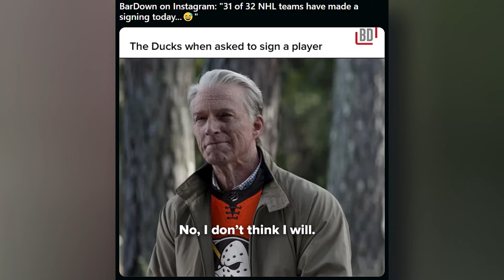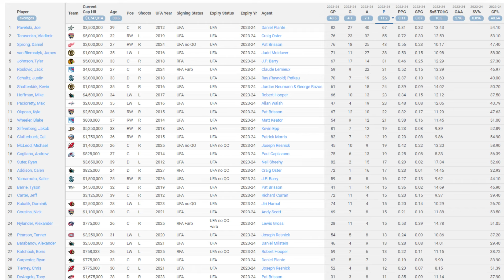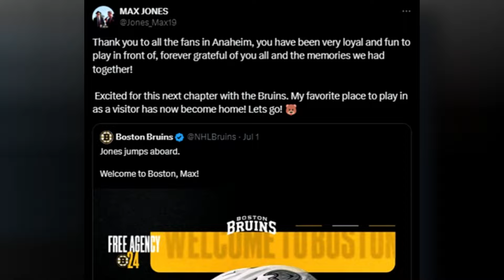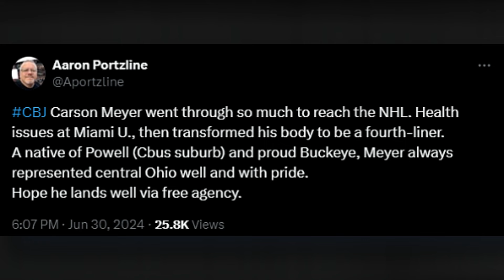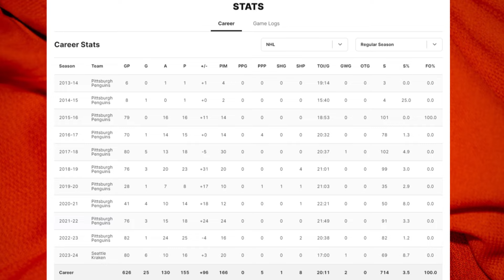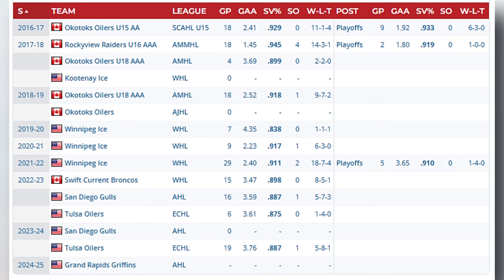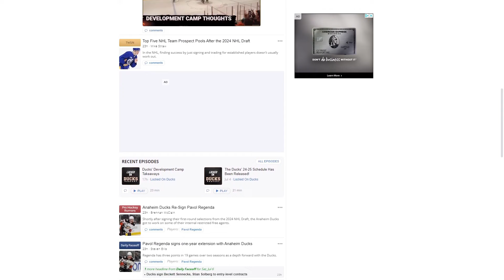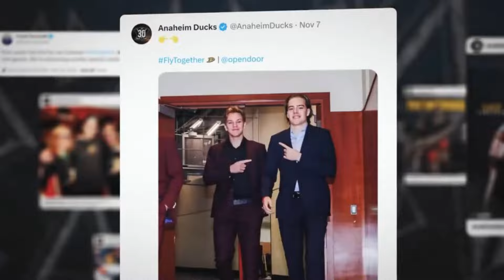Anaheim Ducks Free Agency so far...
The day before NHL free agency, Anaheim Ducks general manager Pat Verbeek said he wanted to add a top 6 winger and a top 4 defenseman. However, the next day, he did nothing. Since then, though, he has made a few smaller deals. I recap the Anaheim Ducks free agency so far in this video!

1:46 - RFA's
2:48 - Free agent signings
3:43 - Trades
6:04 - Checkout Sportspyder.com ⬇️
6:36 - Thoughts on Verbeek job
7:27 - ELC's!!!

✅Checkout our partner for the month of July! (Tired of hunting across multiple sites for sports updates? SportSpyder.com gathers the latest articles, videos, and podcasts, neatly organized by your favorite teams).